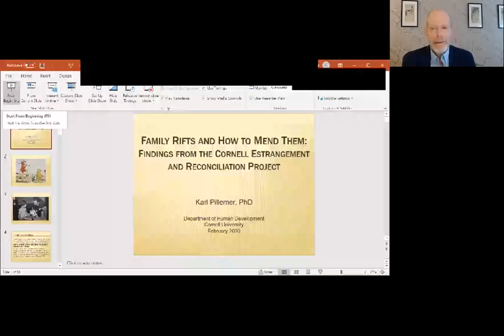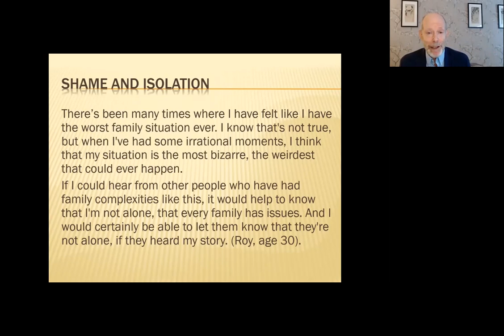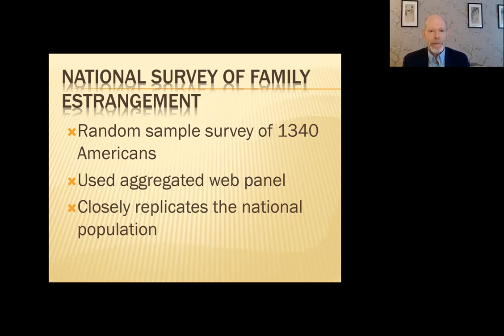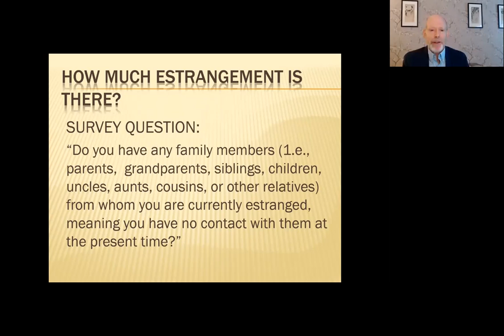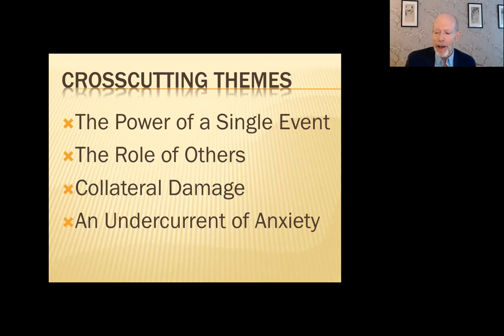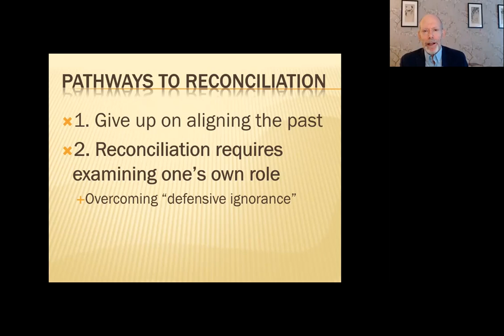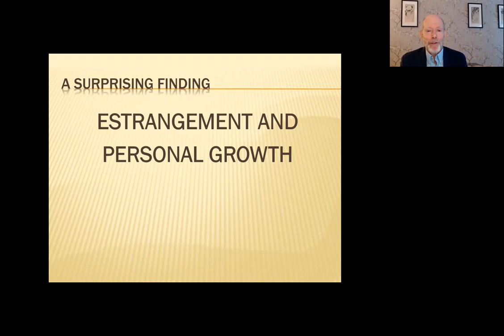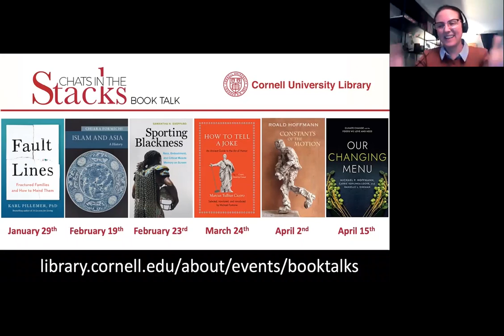Pillemer, Fractured Families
What makes family estrangement so painful? Why do these rifts arise in the first place, and how can we overcome them? In a Chats in the Stacks talk at Mann Library in January 2021,  Dr. Karl Pillemer discusses his new book, “Fault Lines: Fractured Families and How to Mend Them” (Avery, 2020).  Based largely on Pillemer’s groundbreaking, ten-year Cornell Reconciliation Project—the first national survey on estrangement—“Fault Lines” combines science-based repair tools with the personal experiences of hundreds of people who have mended family rifts. The result is a unique guide to healing fractured families, essential during this time of distance and isolation.

Karl Pillemer is the Hazel E. Reed Professor in Department of Human Development at Cornell University’s College of Human Ecology. He also serves as professor of gerontology in medicine at Weill Cornell Medicine and senior associate dean for research and outreach in the College of Human Ecology.